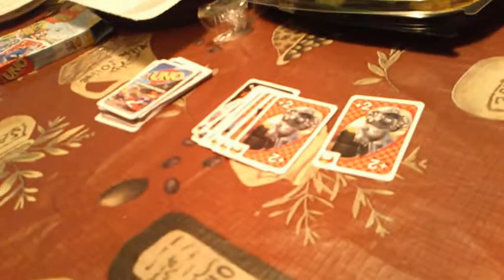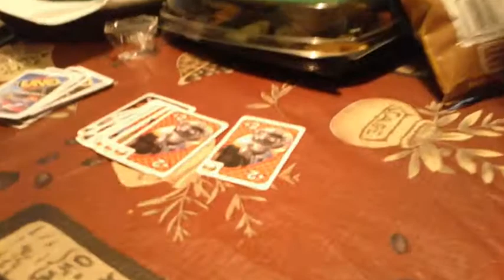JTG (Short Film) Brownie Lovers Strike Again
while Tony Joe and Grumps are playing UNO, Bella and Chelsea make brownies!